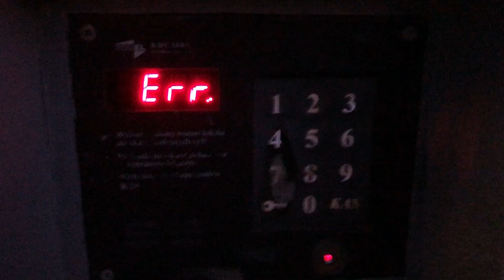Domofon Proel KDC 1804 - Awaria domofonu